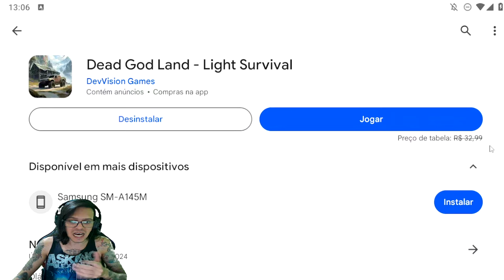●SAIU NOVO JOGO DE SOBREVIVÊNCIA Dead God Land - Light Survival GRÁTIS!! APROVEITE 👁 GAMEPLAY #1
▬▬▬▬▬▬▬▬▬▬▬ஜ۩۞۩ஜ▬▬▬▬▬▬▬▬▬▬▬▬▬

Deixe o Like - 00:00
SE INSCREVA E DEIXE O LIKE  - 12:00

Para dicas de dead god land zombie games 3d,dead god land military bunker code, dead god land light survival прохождение  tem a playlist logo acima com todos.